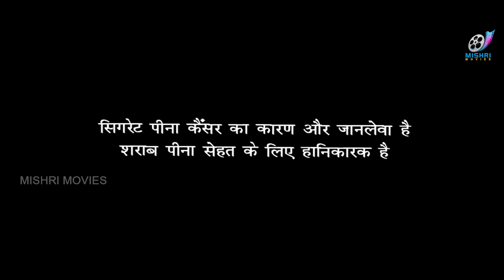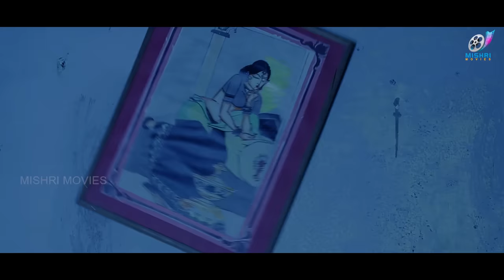FEB 14 - Thriller Horror Hindi Dubbed Full Movie | Krish | P Smiley | South Horror Movies | HD Movie